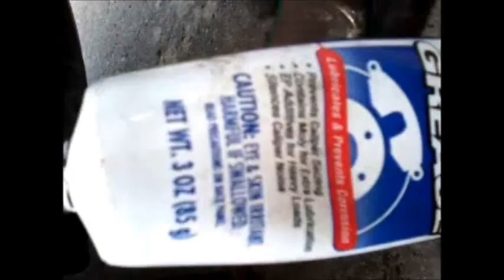1994 Toyota Tercel Brake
1994 Toyota Tercel  Brake   Brunei * Cambodia * China * India * Indonesia * Republic of Korea * Laos * Malaysia * Maldives * Mongolia * Myanmar * Nepal * North Korea * Pakistan * Philippines * Singapore * Sri Lanka * Thailand * Timor-Leste * Viet Nam * Taiwan * ACD * APEC * ASEAN * ASEM * EAS * ESCAP * SAARC * Other Issues

Pacific * Australia * Fiji * Kiribati * Marshall * Micronesia * Nauru * New Zealand * Palau * Papua New Guinea * Samoa * Solomon * Tonga * Tuvalu * Vanuatu * ESCAP * PIF * Other Issues

Europe * Albania * Andorra * Armenia * Austria * Azerbaijan * Belarus * Belgium * Bosnia and Herzegovina * Bulgaria * Croatia * Cyprus * Czech Republic * Denmark * Estonia * Finland * France * Georgia * Germany * Greece * Hungary * Iceland * Ireland * Italy * Kazakhstan * Kosovo * Kyrgyz Republic * Latvia * Liechtenstein * Lithuania * Luxembourg * Former Yugoslav Republic of Macedonia * Malta * Moldova * Monaco * Montenegro * Netherlands * Norway * Poland * Portugal * Romania * Russia * San Marino * Serbia * Slovak Republic * Slovenia * Spain * Sweden * Switzerland * Tajikistan * Turkmenistan * U.K. * Ukraine * Uzbekistan * Vatican * EU * ASEM * OSCE * NATO * Other Issues

North America * Canada * United States

Latin America * Antigua and Barbuda * Argentine * Bahamas * Barbados * Belize * Bolivia * Brazil * Chile * Colombia * Costa Rica * Cuba * Commonwealth of Dominica * Dominican Republic * Ecuador * El Salvador * Grenada * Guatemala * Guyana * Haiti * Honduras * Jamaica * Mexico * Nicaragua * Panama * Paraguay * Peru * Saint Christopher and Nevis * Saint Lucia * Saint Vincent and the Grenadines * Suriname * Trinidad and Tobago * Uruguay * Venezuela * Other Issues

Middle East * Afghanistan * Bahrain * Iran * Iraq ** Jordan * Kuwait * Lebanon * Oman * Qatar * Saudi Arabia * Syria * Turkey * United Arab Emirates * Yemen * Palestinian Authorities * Other Issues

Africa * Algeria * Angola * Benin * Botswana * Burkina Faso * Burundi * Cameroon * Cape Verde * Central African Republic * Chad * Comoros * Republic of Congo * the Democratic Republic of the Congo * Côte d'Ivoire * Djibouti * Egypt * Equatorial Guinea * Eritrea * Ethiopia * Gabonese Republic * Gambia * Ghana * Guinea * Guinea-Bissau * Kenya * Lesotho * Liberia * Libya * Madagascar * Malawi * Mali * Mauritania * Mauritius * Morocco * Mozambique * Namibia * Niger * Nigeria * Rwanda * Sao Tome and Principe * Senegal * Seychelles * Sierra Leone * Somalia * South Africa * Sudan * Swaziland * Tanzania * Togo * Tunisia * Uganda * Zambia * Zimbabwe * AU * TICAD * Other Issues